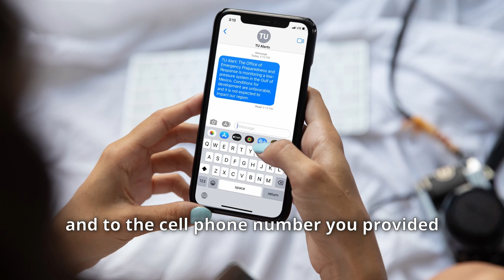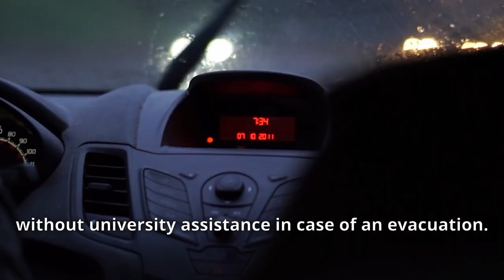Tulane's Office of Emergency Preparedness and Response